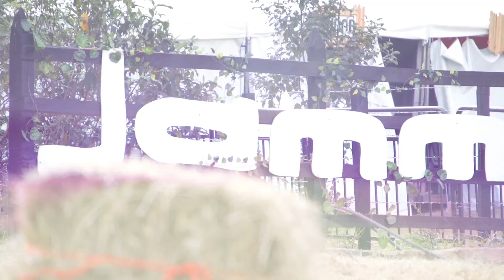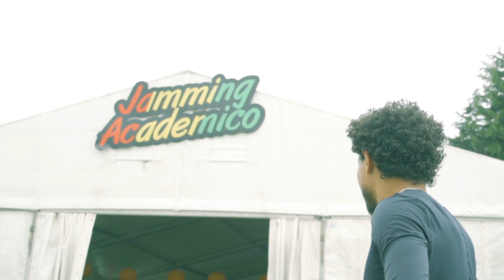Así vivimos el Jamming Festival 2018 - Resumen corto